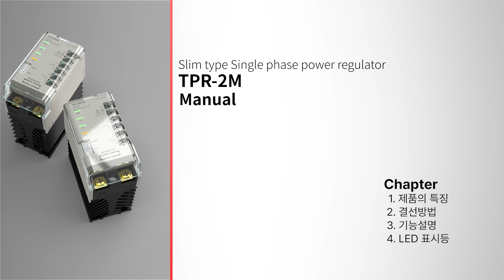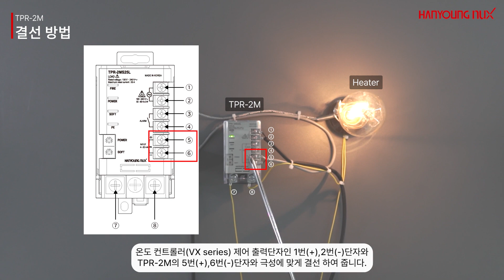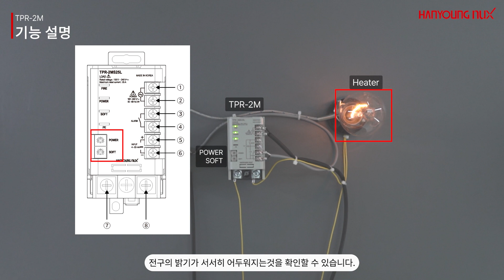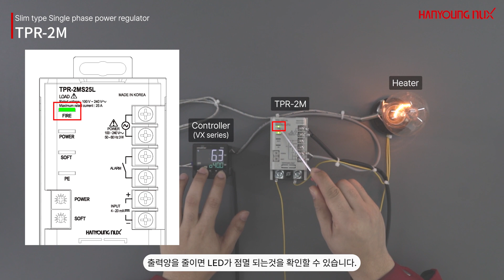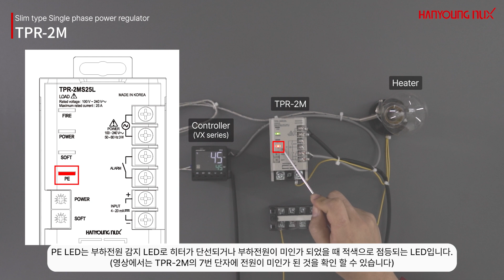[한영넉스] 단상 소형 전력조정기 TPR-2M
· 부하에 따른 다양한 제어방식 실현
· 다양한 보호 기능(부분히터단선, 과전류, 방열판 과열, SCR쇼트 등)
· 회로전원·부하전원 분리로 안정성 향상
· SOFT START(60초), SOFT UP/DOWN(15초)